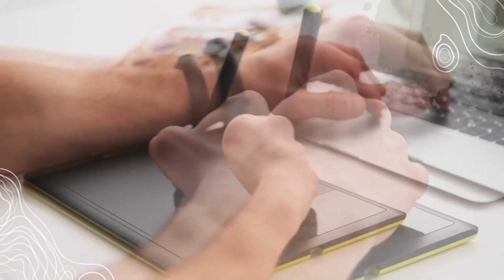Be a Different Designer every day! Become an Art Entrepreneur this summer!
Join us on our 5-day Art and Design Summer Camps at 7EDU! Our camps offer a unique opportunity to unleash your creativity and learn new skills in a supportive and fun environment.

We offer two art and design camps this summer:

With our Life Simulation Design camp, we break the traditional mold of art summer camps with hands-on, designer experience projects. Students will become a different designer every day to discover their personal interest; they will walk in the world of designers in a range of  industries. Our course activities are designed to cultivate each student's creativity and sense of accomplishment and students will learn to express their ideas through art and design.

Course Schedule:
Grade 5-7
Monday-Friday
June 26 - 30, 2023
10:00 AM - 3:00 PM

We also have our Junior Art Entrepreneur camp that combines business, art, and design. Unlike most introductory entrepreneurial courses, our program not only covers business basics, entrepreneurial methods, and an economics overview, it features the additional component of art and design basics, inspiring students to think outside the box, cultivate new ideas, and let their imaginations flow. They will gain valuable insights into sales and marketing, and apply their creativity toward product design.

Course Schedule:
Grade 5 - 8
Monday - Friday
10:00 AM - 3:00 PM (lunch provided at on-site class)
Online and on site in Cupertino, CA
A list of materials will be provided in advance to online students.